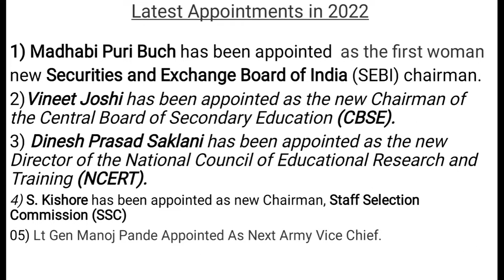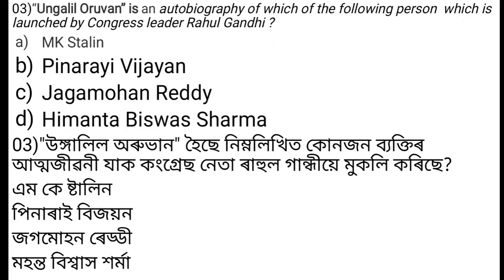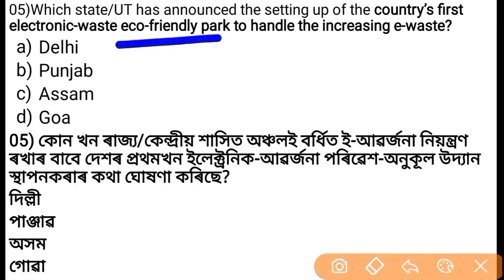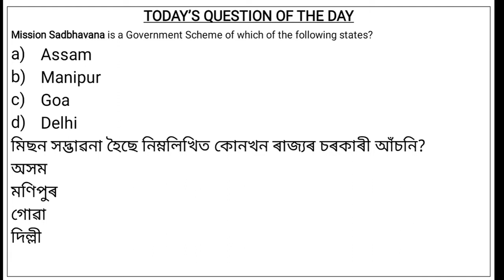Daily Current Affairs Assam | 09 March 2022 Current Affairs In Assamese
Daily Current Affairs In Assamese
Assam Current Affairs 2022 January
Assam Current Affairs 2022
09 March current affairs MCQ
09 March current affairs MCQ in Assamese language
Important current affairs 08 March
09 March 2022 Current Affairs In Assamese
assam current affairs for apsc
Current affairs December in Assamese
09 March current affairs
March 09 Current Affairs
সাম্প্ৰতিক পৰিক্ৰমা 2022 march
সাম্প্ৰতিক পৰিক্ৰমা 2022 মাৰ্চ
সাম্প্ৰতিক পৰিক্ৰমা ২০২২ মাৰ্চ
সাম্প্ৰতিক পৰিক্ৰমা ৯ মাৰ্চ ২০২২
Basic Foundation
Assam current affairs pdf February 2022
Current affairs 2022 in Assamese February

. Basic Foundation .